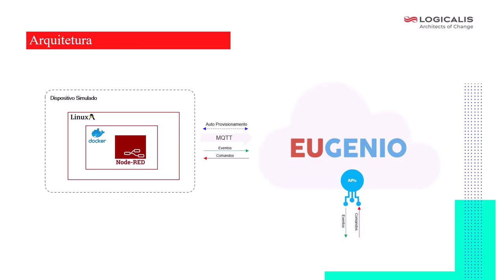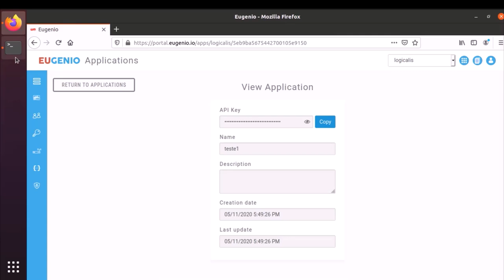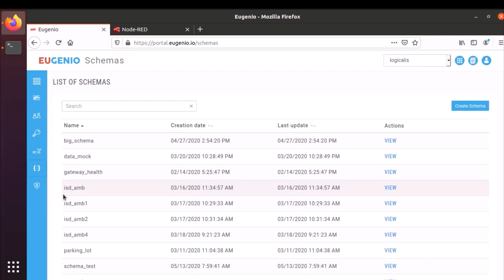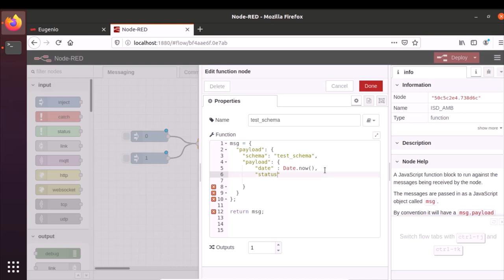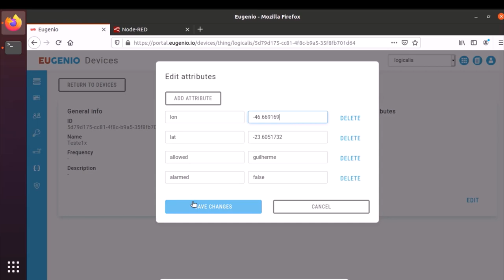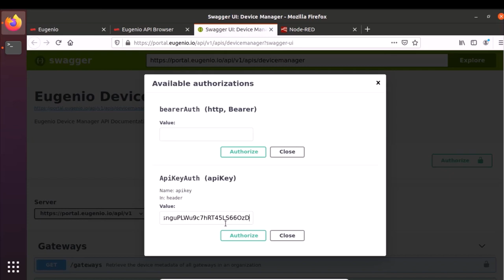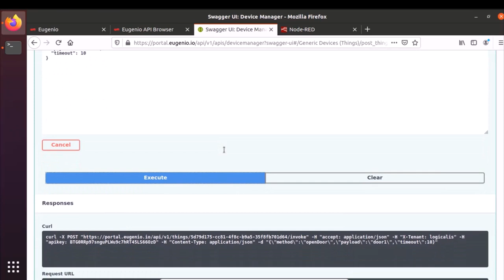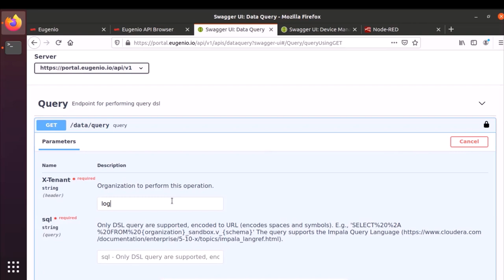Tutorial Eugenio II - Dispositivo simulado via Node RED - Clesion Santos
A Logicalis é uma das apoiadoras do HackCovid19! Uma empresa global de soluções e serviços de tecnologia da informação e comunicação com operações na Europa, América do Norte e do Sul e Ásia-Pacífico.

Um dos produtos da Logicalis é o Eugenio, uma plataforma que simplifica a construção de soluções de IoT (Internet das coisas). Muitas soluções podem ser desenvolvidas a partir desse framework! Veja o tutorial com Cleison Santos IoT coordinator da Logicalis